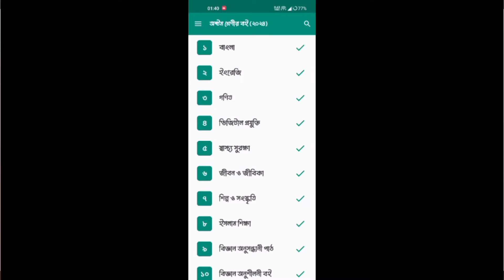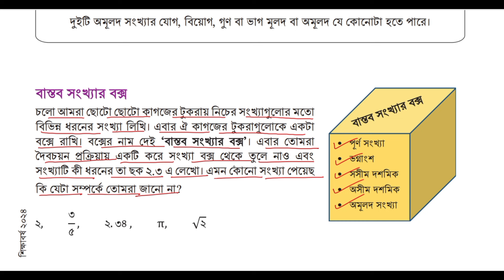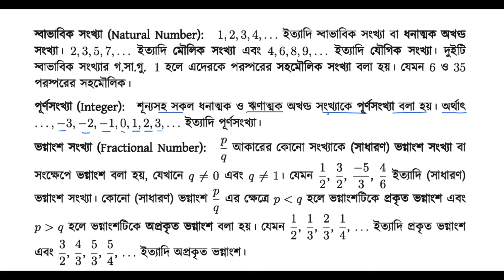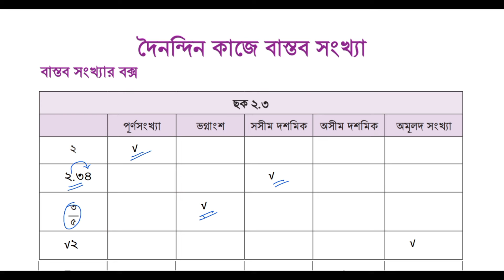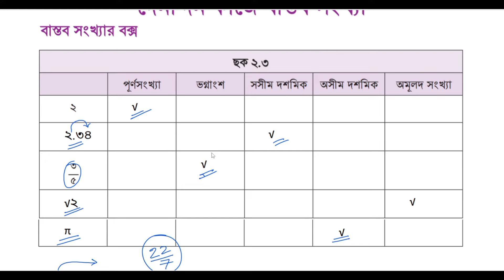৮ম শ্রেণি গণিত |দৈনন্দিন কাজে বাস্তব সংখ্যা,পর্ব-১৪ |class 8 math page 44 | class 8 math chapter 2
অনুক্রম ও ধারা নবম শ্রেণির গণিত দ্বিতীয় অধ্যায় নতুন কারিকুলাম ২০২৪
৮ম শ্রেণির গণিত দৈনন্দিন কাজে বাস্তব সংখ্যা পৃষ্ঠা ৪৪
৮ম শ্রেণি গণিত ২য় অধ্যায় সমাধান ২০২৪
দৈনন্দিন কাজে বাস্তব সংখ্যা পৃষ্ঠা ৪৪
৮ম শ্রেণির গণিত দৈনন্দিন কাজে বাস্তব সংখ্যা
doinondin kaje bastob sonkha class 8 math
class eight math chapter 2 doinondin kaje bastob songkha